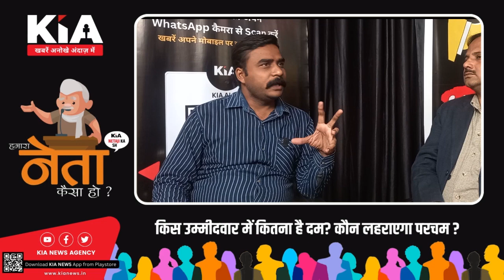महापौर आवेदक डॉ. ज़फर आलम ने किये क्या क्या दावे देखिये KIA News पर Exclusive इंटरव्यू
ज़फर आलम ने कहा अगर मैं महापौर बना तो हिन्दू - मुसलमान दोनो का प्यार बराबर मिलेगा

Thanks🙏

Editor in Chief: Shailesh Jha
CEO: Divyanshu Kulshrestha
Tech Director: Gaurav Jha
Creative Director: Gaurav Chauhan